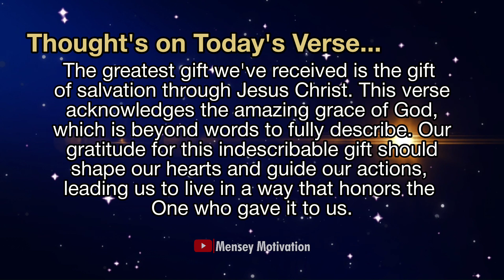God's Indescribable Gift - Bible Verse of the Day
2 Corinthians 9:25, God's Indescribable Gift.